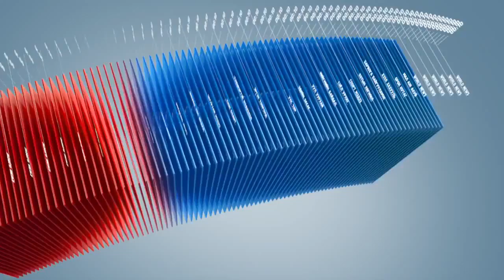C1 Newsroom - Шинэ цэвэршүүлэх байгууламж барих шаардлагатай